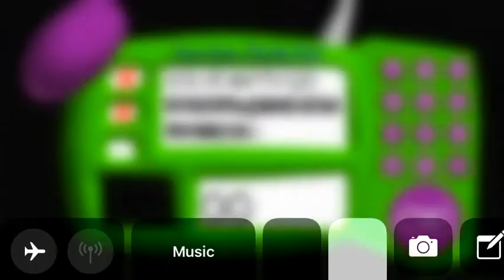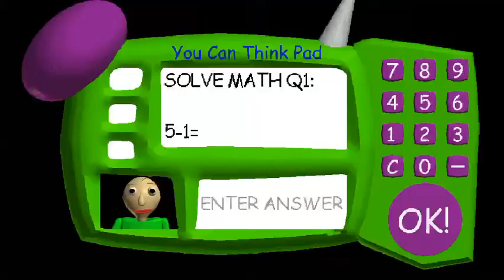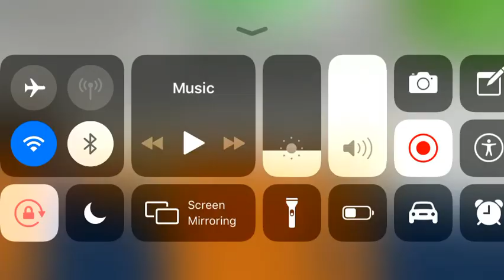Baldi’s Basically 30 Write In Notebook